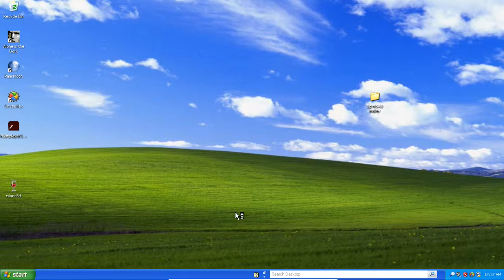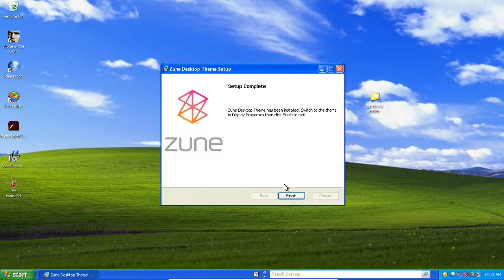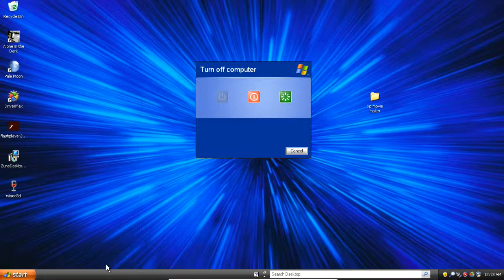Windows XP Zune theme